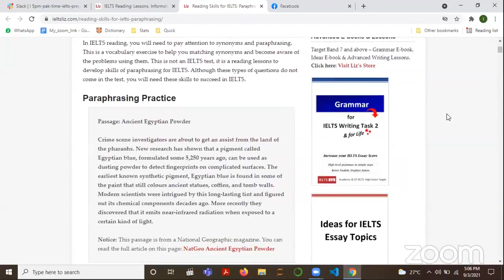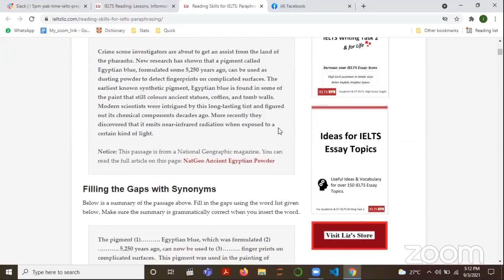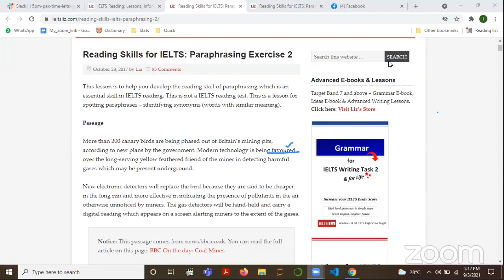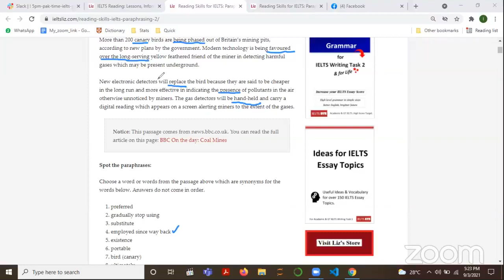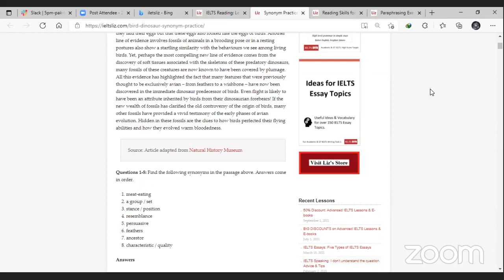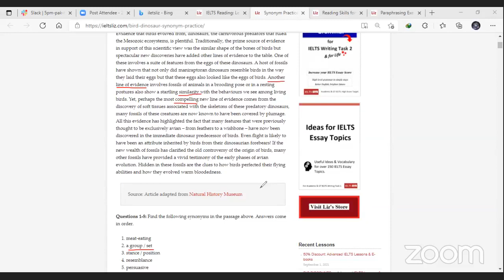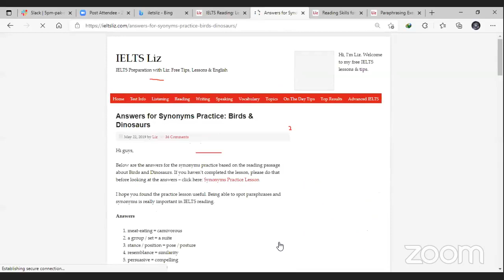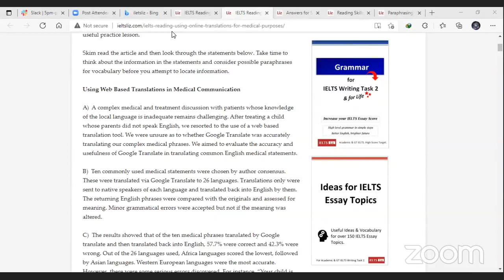4PM IELTS Preparation || Part 19